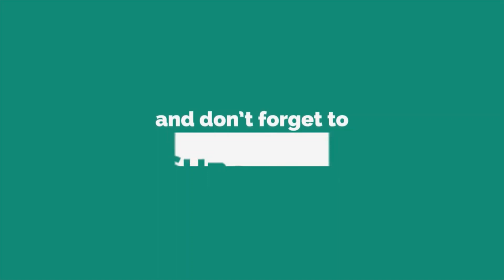Peas Cauliflower Curry Recipe | Gobhi Matar Masala Recipe | Dhaba Gobi Matar Recipe | Rahimas rasoi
The INGREDIENTS for Peas Cauliflower Curry :
salt
peas
cauliflower
oil
coriander seeds
fennel seeds
jeera
poppy seeds
fenugreek seeds
pepper
coconut
spices
red chilly
turmeric power
water
ghee
green chilly
ginger
garlic
onion
tomato
coriander leaves